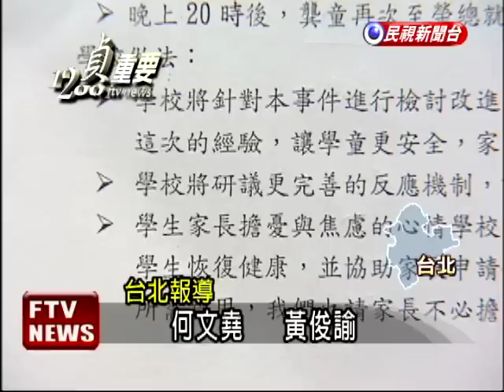童遭石打爆眼球 校長竟卸責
台北縣一位小五男童，與同學玩耍被石頭擊中右眼，校護替他冰敷後繼續上課，等到男童家長接獲通知後就醫，竟然發現小孩眼角膜已經破裂，水晶體外流，視力已經受損，事後校長又推卸責任指稱是雙方家長的事，氣得家長一狀告上縣府，要討個公道。